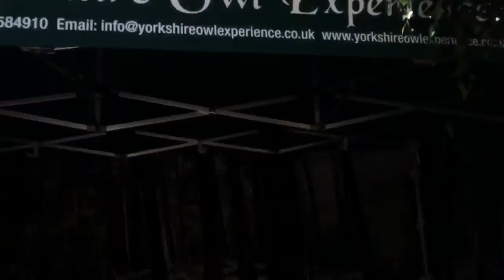Horbury Street Fair 2017. Father's Day afternoon 18 June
Summer is here ! Hooray ! Made the most of not working for once on a Sunday and had a walk up to the village to check out the Street Fair.